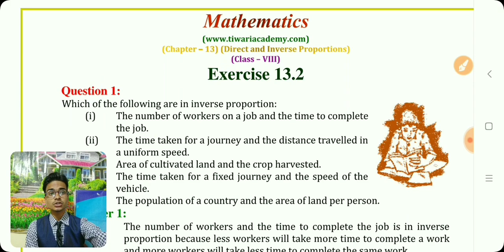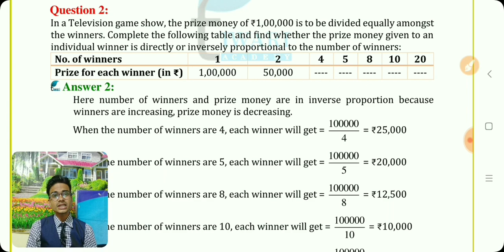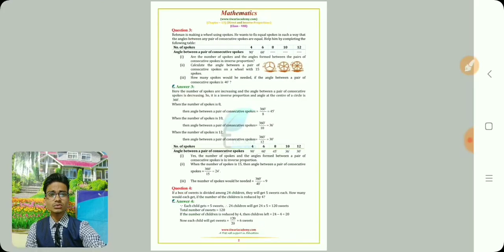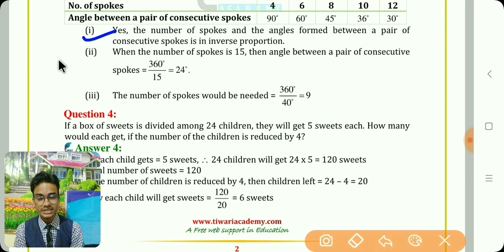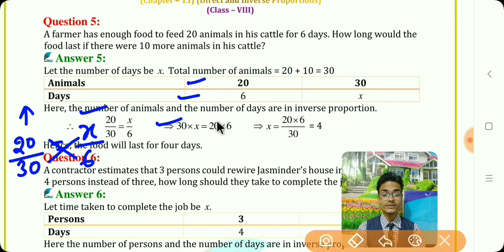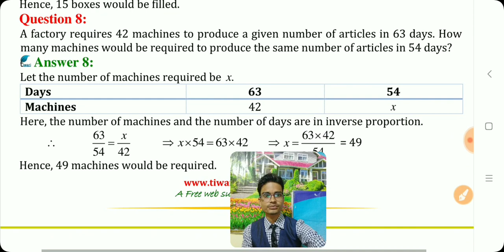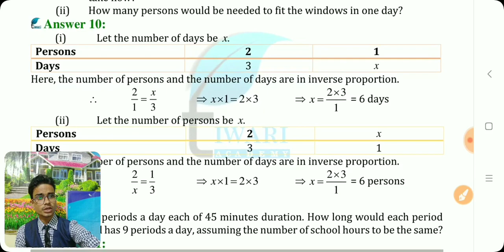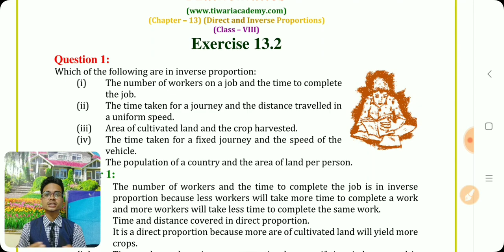NCERT Solutions for Class 8 Maths Chapter 11 Exercise 11.2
NCERT Solutions for class 8 Maths Exercise 11.2 Direct and Inverse Proportions in English and Hindi. to get the contents in PDF.